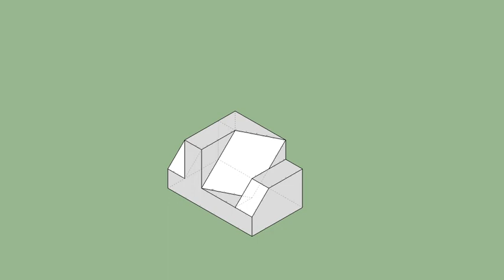育才出版-基礎圖學空間感練習本-第047頁第279題